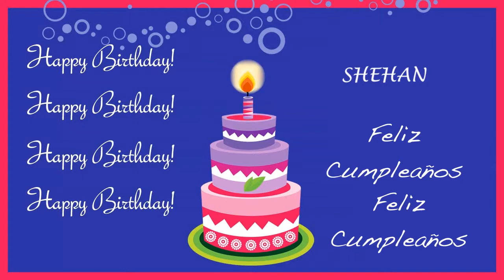Shehan Card Tarjeta - Happy Birthday